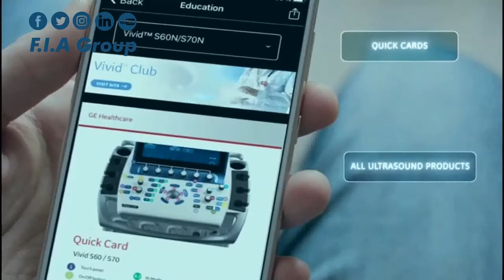STAR APP - GE Healthcare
STAR APP

النجاح لاياتي صدفة ...وراء كل نجاح قصة كفاح
في كل مرة تفاجئنا شركة GE بكل ماهو جديد ومميز في جميع المجالات ...مفاجأة اليوم هي من اجل تطوير قدرات ومعلومات عملائها  في مجال استخدام أجهزة السونار  وسرعة الحصول على الإجابة لاستفساراتهم  من خلال تطبيق رائع لأجهزة الايفون  يسمى (STAR APP)وهذا التطبيق هو عبارة عن مدرب متواجد مع العميل بشكل مستمر وبطريقة فريدة من نوعها .
شكرا لكم لانكم زبائننا ..
اترككم مع استكشاف هذا التطبيق المجاني الرائع ...

What is STAR APP?
• Mobile application designed for GE Ultrasound users.
• GE developed AR tool to help Ultrasound users learn and understand how their systems works with ease.
• Train customer about ultrasound systems knobology and basic operation without onsite clinical product specialist
• Augmented reality features allow users to see everything directly on their iPhone APP as it is explained. In this way, so can optimize their equipment use and provide better patient care.
• STAR app will not give any info if customer are not in front of a GE system. No ID and password needed
• Product tutorials, Quick guides and features available on the app.
• One entry point for customers to explore all education solutions.

How To get STAR App?
or use the QR code attached,

  Note : App is only available for Apple (iPhone 6s, 7, 8, X, 11) iOS 13 or higher .